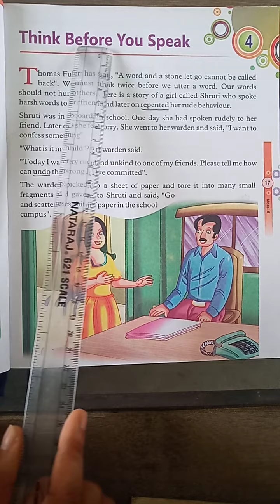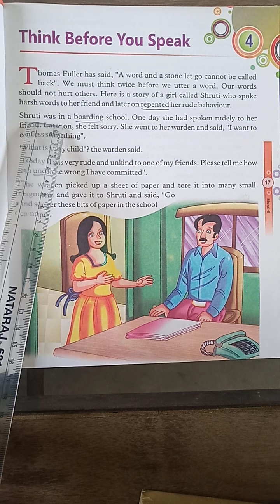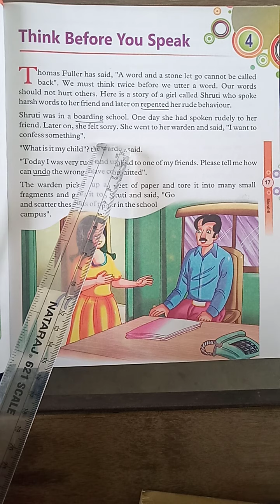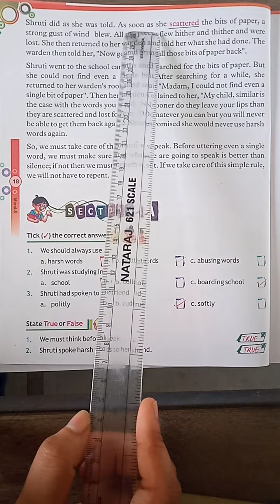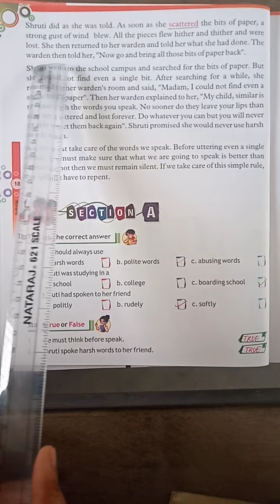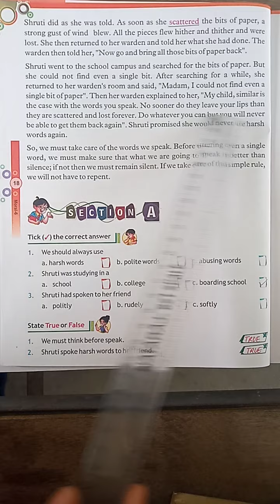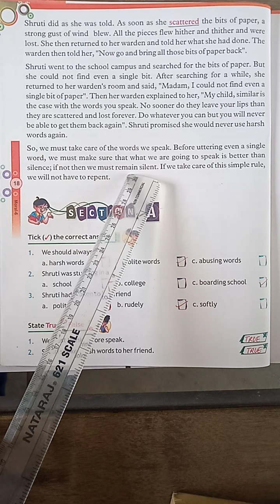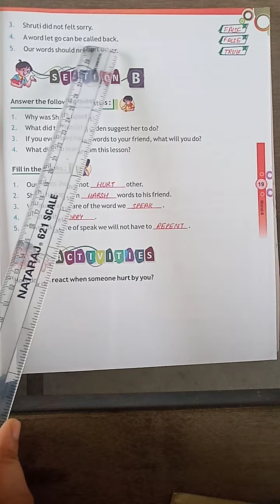Class - 6 Moral Values Chapter - 4 30 - 07 - 2020